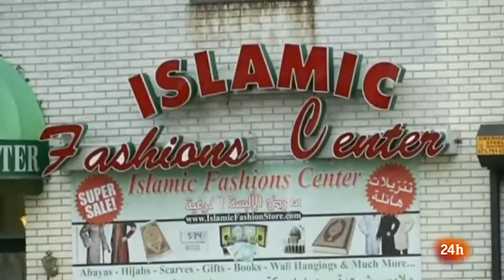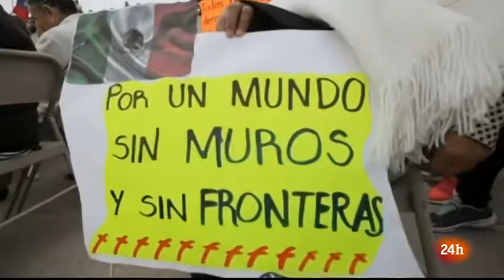Héctor Sánchez Barba conversa en RTVE sobre la situación de la comunidad latina en Estados Unidos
Héctor Sánchez Barba en Conversación con RTVE, Televisión Española, sobre la situación de la comunidad latina en Estados Unidos tras el primer año de la presidencia de Donald Trump y sobre la conferencia Estados Unidos y la comunidad latina: realidades, desafíos y oportunidades para un futuro más diverso e inclusivo.